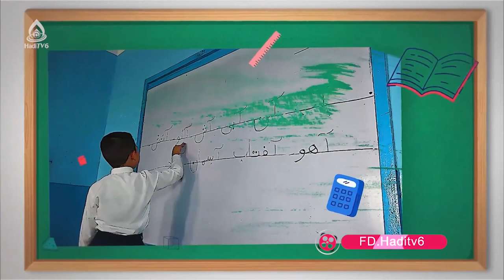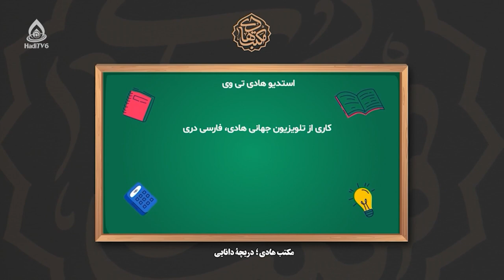کتاب بیولوژی صنف هفتم، درس بیست‌ویکم (تنفس حجروی و تولید کاربن دای اکساید در نوع فنجی)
تنفس حجروی